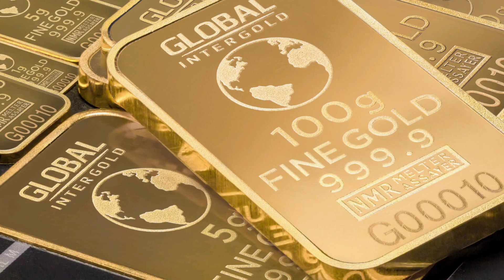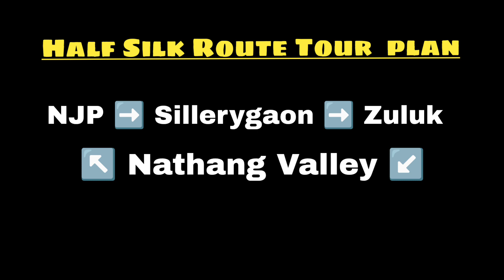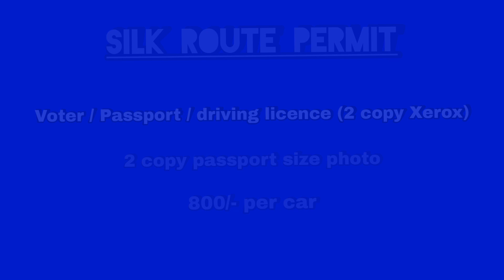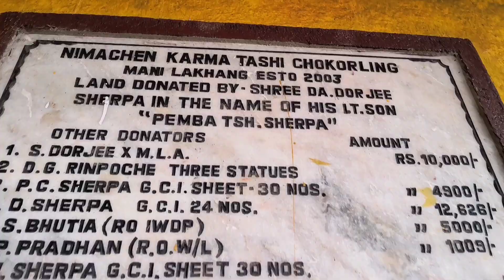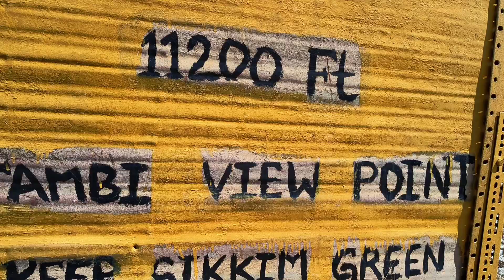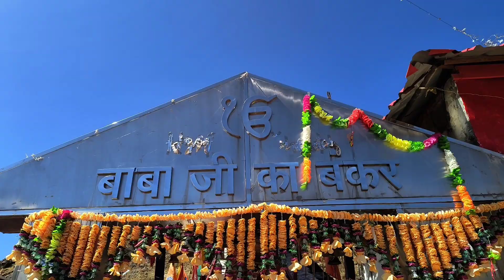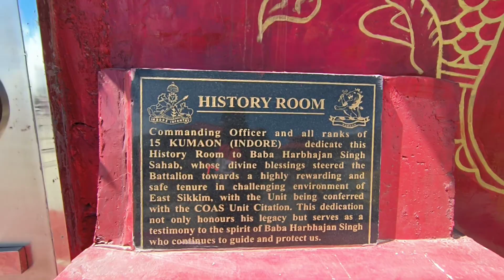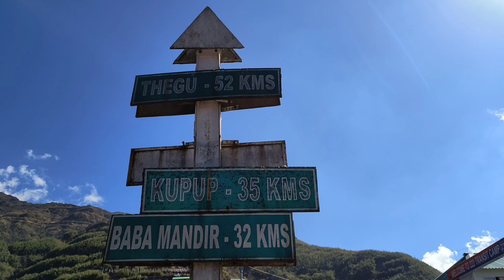Silk Route Tour Plan | Zuluk | Padamchen Sikkim | Nathang Valley | East Sikkim Tour Guide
The Old Silk Route or Silk Road which passes through East Sikkim is a part of the ancient network of trade routes which connected China to India.
In this video I have given every details of Silk route tour plan of East Sikkim which can be easily covered in 3 night 4 days and 4 night 5 days tour plan.

Padamchen Homestay (1100/- per head) for 2 pax
                                          (1000/- per head) for more than 2 pax
Fooding - Lodging included.

 you can contact Mr. Abhijit - 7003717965

- EXPLORE WITH SAYAN